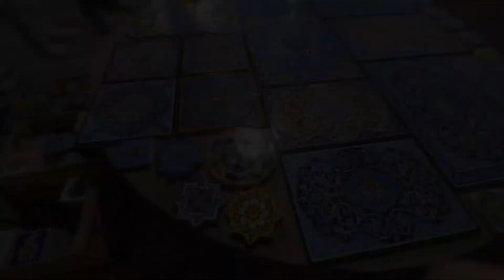Irán 2022, Esfahán día 2